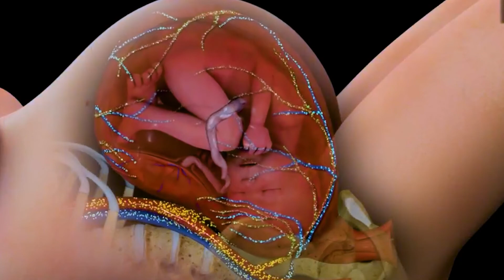HOMILA UCHUN TELEFON VA KOMPYUTER ZARARLIMI? uzbekistan xorazm #2022